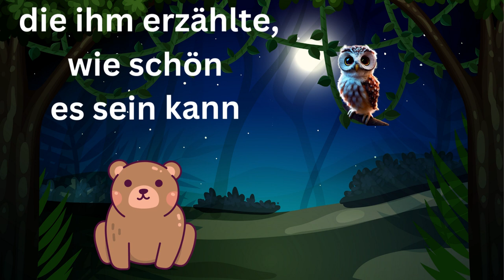Eine kleine Gute Nacht Geschichte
Hier habe ich eine kleine Gute Nacht Geschichte für dich gemacht.